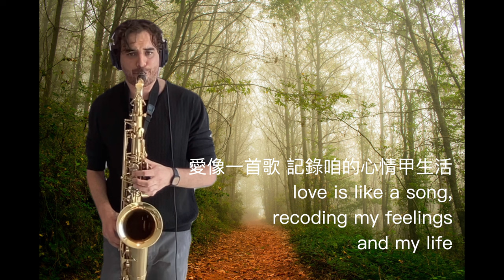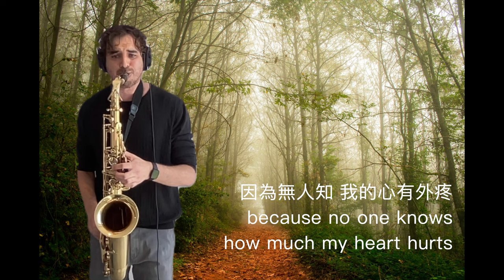人生的歌 // 人生の歌 // Life's Song | 黃乙玲 (Huang Yee-Ling) | Saxophone Cover | BenOnsax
This is my short rendition of Life's Song by 黃乙玲.The lyrics of this song are truly profound and beautiful.